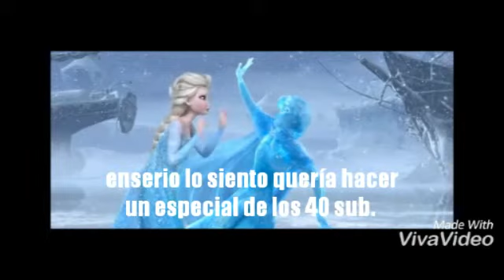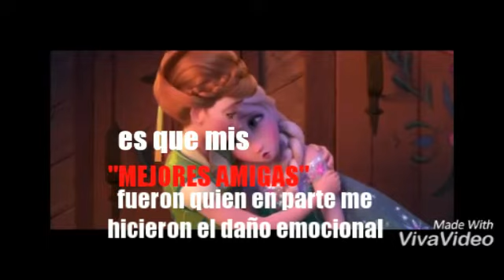Me desconectare de youtube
Emmmm hola shavos y shavas
Bueno. Como se muestra en el vídeo mínimo me iré 1 mes en verdad lo siento pero me esta doliendo mucho. Y no creo poder subir vídeos si los hago de mala gana aun así gracias por los 40 suscriptores que tengo me alegra tener los bueno que tengan una linda tarde asta pronto

Att : Mariela Gonzalez //-u